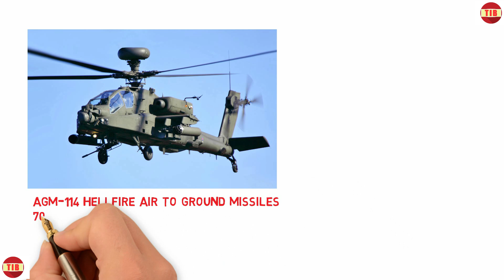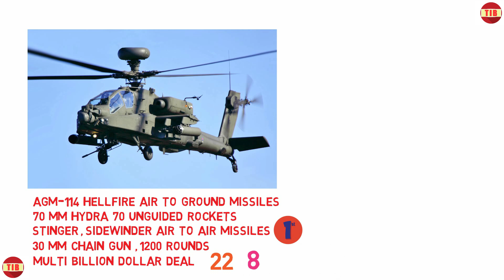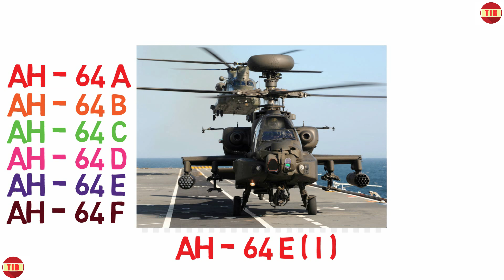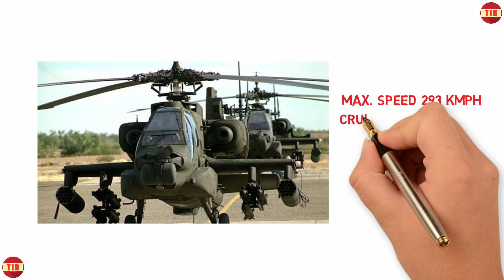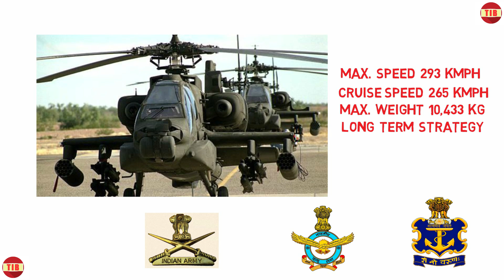ভারতে এসে গেছে নতুন যুদ্ধের হেলিকপ্টার আপাচে AH 64 E | India's new combat helicopter,Apache 64 E (I)